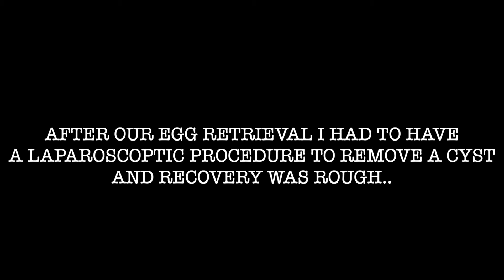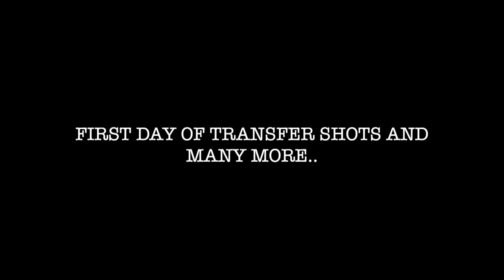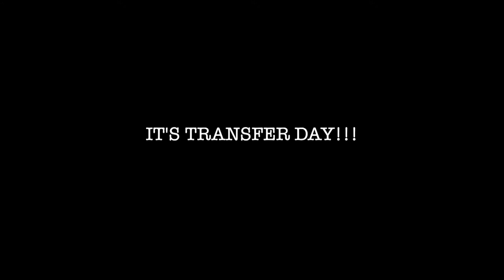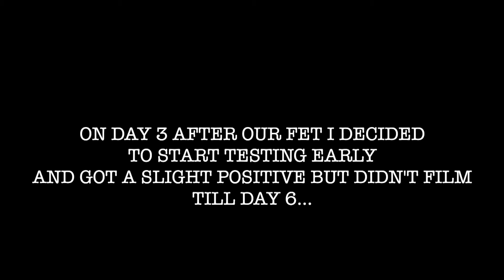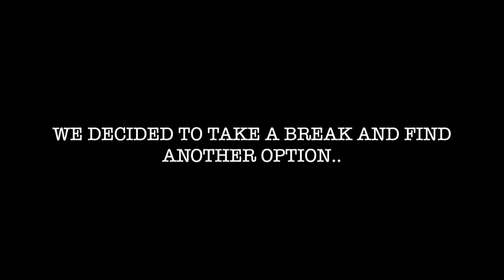Our IVF Journey 2021..